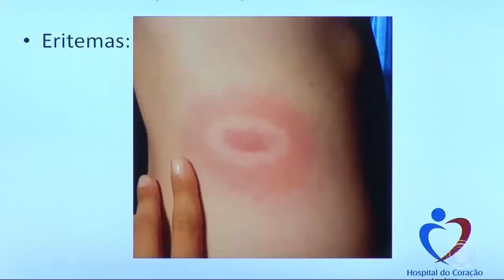Exames descartaram a doença transmitida pelo carrapato como causa da morte do menino de 12 anos